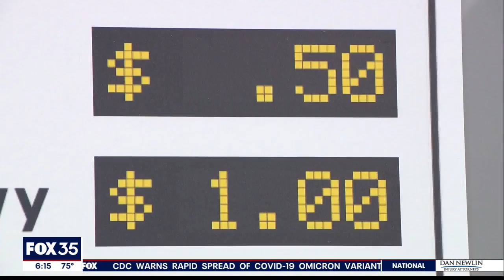I-4 Express lanes to open early next year, FDOT says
The I-4 Express lanes are nearing completion. An opening date has not been set yet, but officials said it should be early next year.